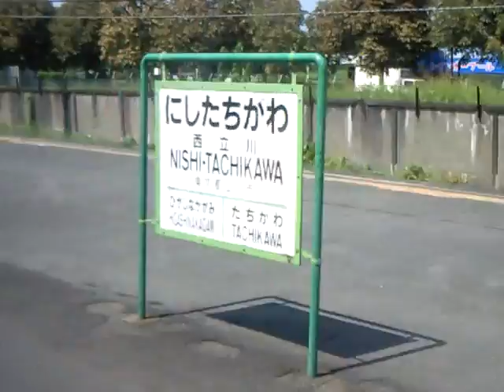201系青梅特快立川→西立川右側車窓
201系での車窓動画です．立川を出て南武線～青梅線貨物連絡線を通り西立川駅手前で青梅線本線に合流します。